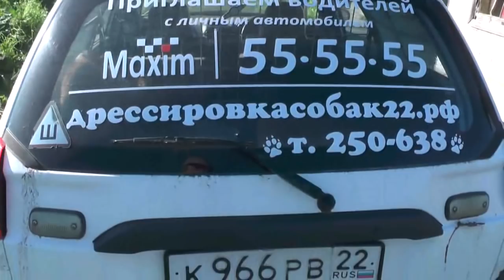№4. Обиходить дамбы, вывезти дрова, приготовиться к зиме. 15. 08. 2018